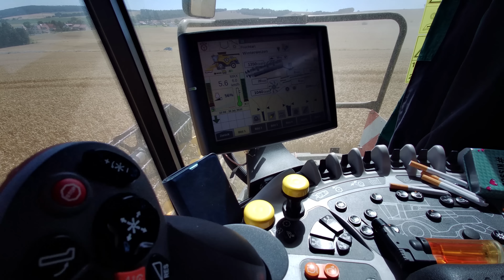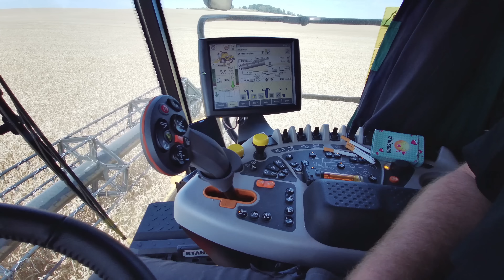Black Monster Fendt Ideal 9T, New Hollandt CR 9.90, CLAAS LEXION 6900 New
3 Mähdrescher - Giganten bei der Weizenernte